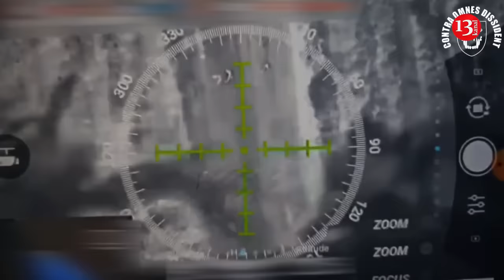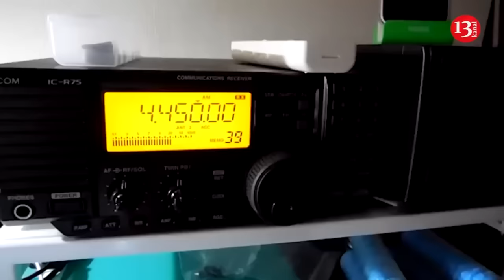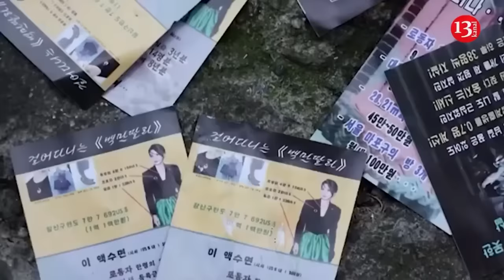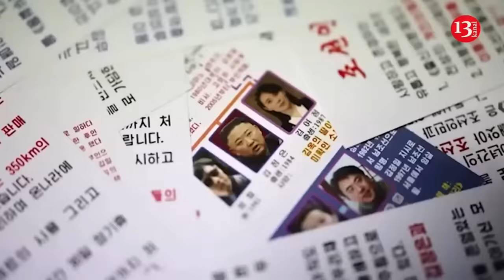Ukrainian Armed Forces neutralized 1,770 occupiers and dozens of enemy armored vehicles in one day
Over the past 24 hours, the Ukrainian Defense Forces have killed and wounded about 1,770 Russian occupiers in battle. The soldiers also destroyed 272 units of military equipment and weapons of the Russian troops on the front.

The total number of man power losses suffered by the enemy on Ukrainian soil over more than 2.8 years of full-scale war amounts to approximately 710,660 invaders. The General Staff of the Armed Forces of Ukraine reported updated data as of November 11.

In addition to the large number of invaders, the defenders on the eve subtracted 40 combat armored vehicles, 34 artillery systems , and four tanks from the Russian army.

Two Russian cruise missiles and 57 operational-tactical level drones  were shot down in the sky.

The fighters burned another 119 units of enemy vehicles and tankers, and 16 units of special equipment.

The remaining losses of the Russian Armed Forces in the war against Ukraine remained at the same level: minus 1,245 MLRS, 996 air defense systems, 369 aircraft, 329 helicopters, 28 ships/boats and a submarine.